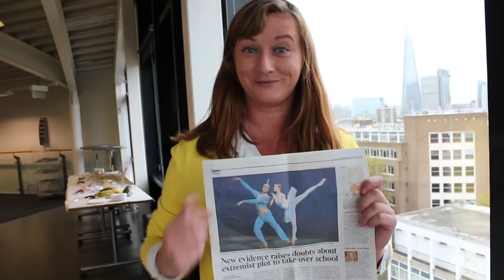Первый фильм, снятый в лондонском университете на курсе Digital film & Video: Анастасия (портрет)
На первом курсе моего обучения основам фильм-индустрии мы в паре с девочкой из Марокко сняли фильм обо мне 9 лет назад. На тот момент я всего лишь 3 года жила в Англии, и только-только выучила английский язык, и поступила в университет London South Bank University... (Сентябрь-Октябрь 2014 года)